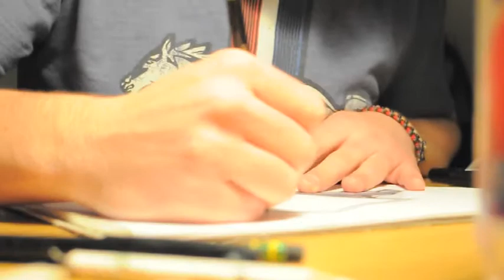Pat Sketching [sample]